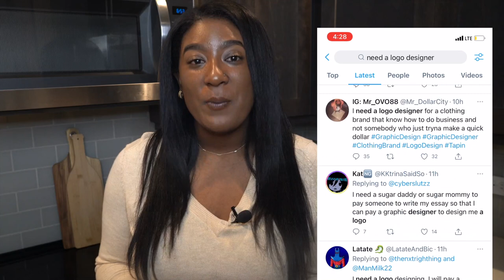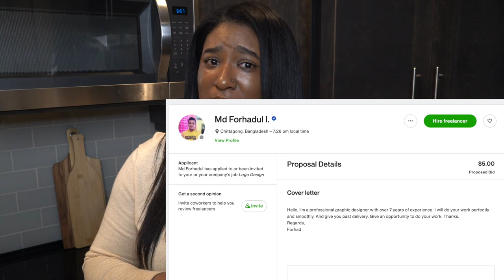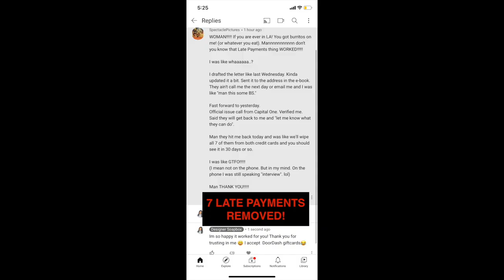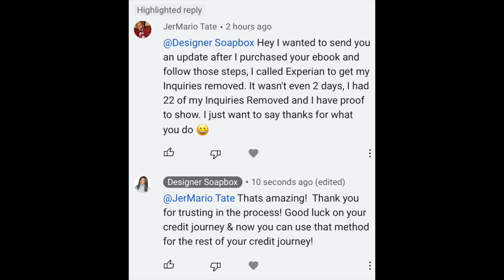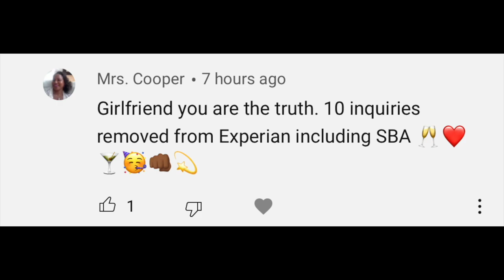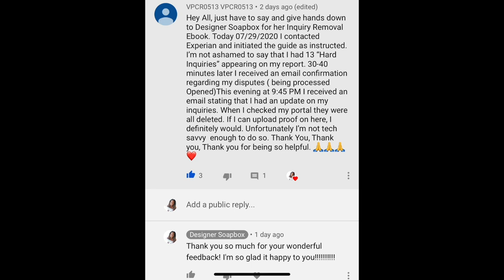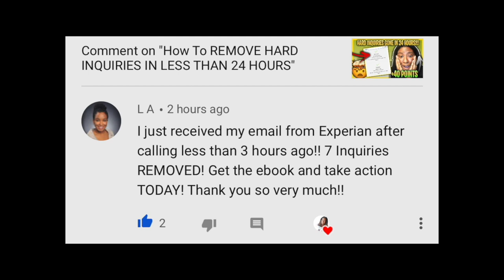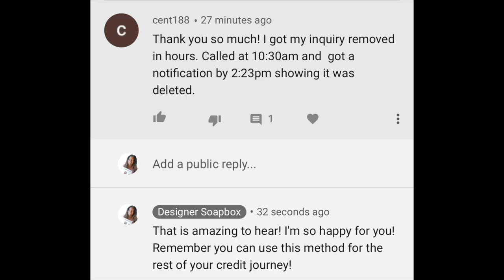HOW I TURNED $5 Into A $1000+/WEEK On TWITTER...🐦💸[EASY QUICK CASH]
In this video, I will discuss you can make $1,000 a week on Twitter with no money & experience.